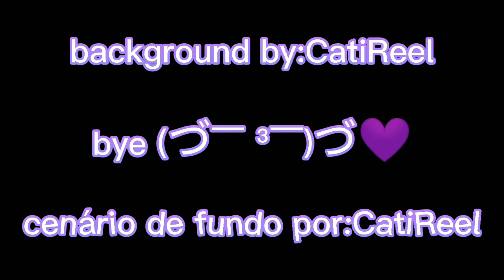hello kitty meme||gacha club||background by